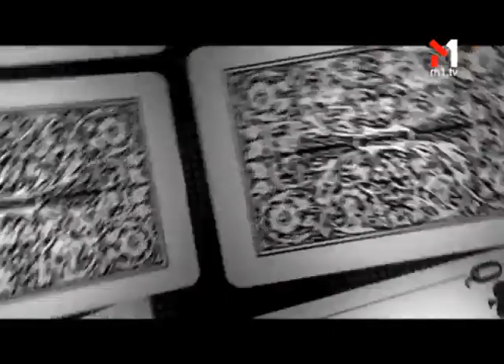Madame Jo Jo's - Деревяшка [ПРЕМЬЕРА КЛИПА]